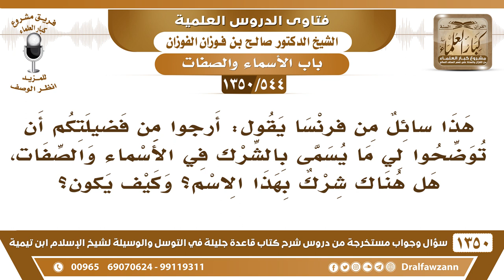[544 /1350] أرجو توضيح ما يسمى بالشرك في الأسماء والصفات؟ الشيخ صالح الفوزان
-[544 /1350] السؤال: هذا سائل من فرنسا يقول: أرجوا من فضيلتكم أن توضحوا لي ما يسمى بالشرك في الأسماء والصفات، هل هناك شرك بهذا الاسم؟ وكيف يكون؟
 الجواب: الإلحاد في الأسماء والصفات، الله تعالى قال: ﴿وَذَرُوا الَّذِينَ يُلْحِدُونَ فِي أَسمَائِهِ﴾ [الأعراف: 180]. ومن الإلحاد في أسمائه: نفيُها عن الله تعالى، مثل ما يفعل المُعطلة، أو تأويلُها بغير معناها كما يفعل المؤولة، أو تسمية المخلوقين بها كما قالوا: إنهم سموا اللات من الله، والعزى من العزيز، ومناة من المنان، أخذوها من الأسماء، هذا من الإلحاد فيها.
 الإلحاد يتنوع:
 - جحدُها.
 - ونفيها.
 -وتعطيلها.
 - أو إثبات ألفاظها وتحريف معانيها عما تدلُ عليه.
 - أو تسمية الأصنام بها كما يُقال في اللات والعزى ومناة.
 - أو إدخال شيءٍ ليس منها معها.
 أن يُثبتَ لله أسماء أو صفات لم ترد في كتاب الله ولا في سنة رسولهِ صلى الله عليه وسلم، هذا من الإلحاد فيها.
للاشتراك في قناة الشيخ صالح الفوزان
أسئلة وأجوبة من شرح قاعدة جليلة ( 1350 ) مقطع

للاستفسار والإقتراحات والدعم
رئيس الفريق
لمشروع كبار العلماء